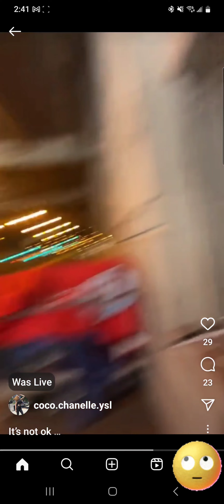She found the money spot!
Heather has found her spot, but of course, she is upset that there is life going on around her! This woman truly needs some type of intervention!